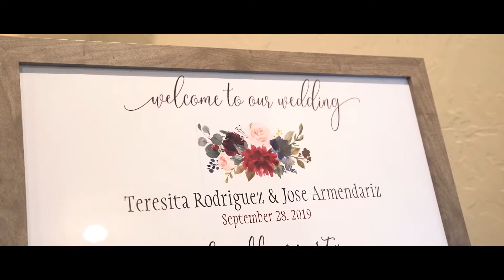Jose & Teresita Wedding at Chapel at Ana Villa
Beautiful Wedding at Chapel at Ana Villa